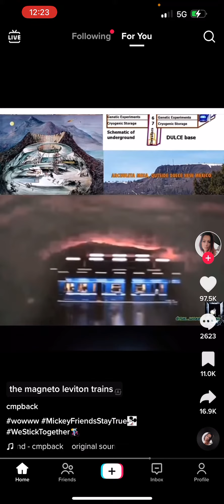Deep Under Ground MilitaryBases